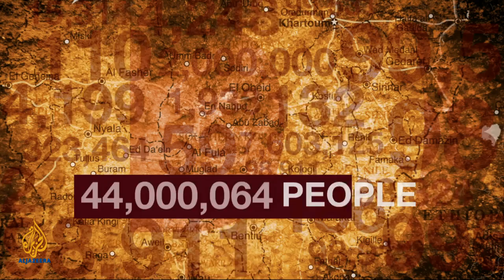Crossroads Sudan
What is at stake for Sudan as the South votes on whether to become independent? In a series of three special programmes, Al Jazeera looks at the racial issues behind the split, the impact of Sudan's rich resources and the challenge of development ahead.